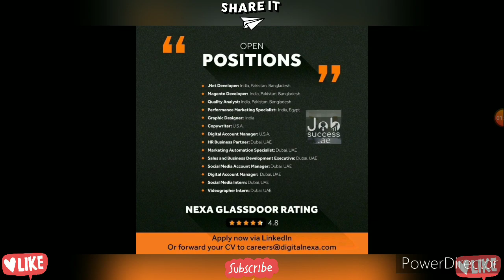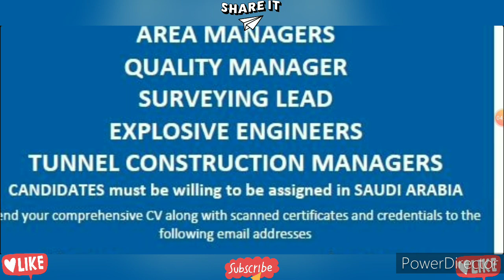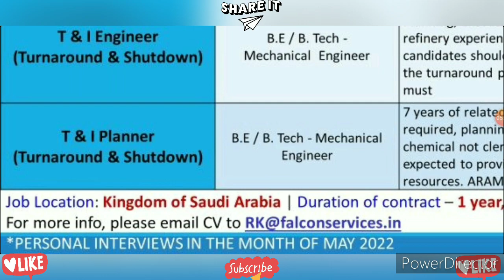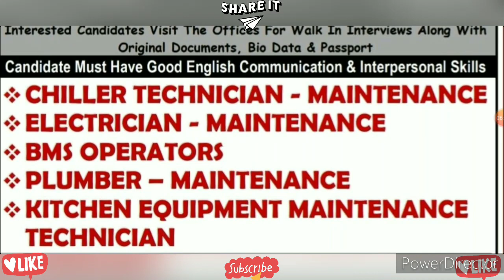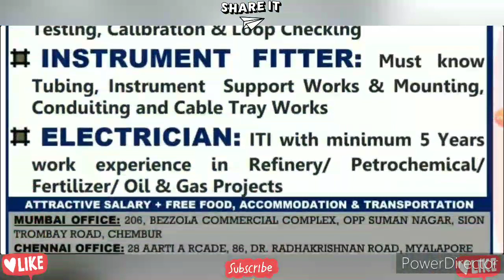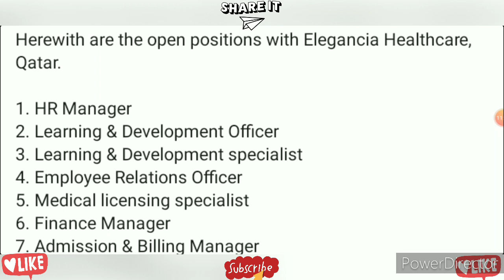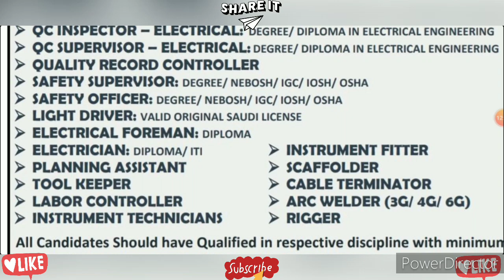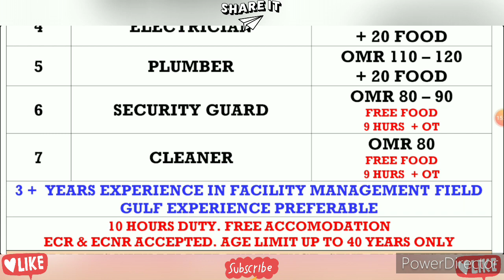Dubai Job Vacancy 2022 || Gulf Job Vacancy 2022 || Kuwait Jobs For Indians